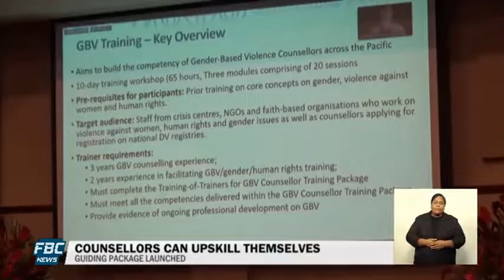Launch of the updated Counsellors Training Manual on FBC News 29/11/2021